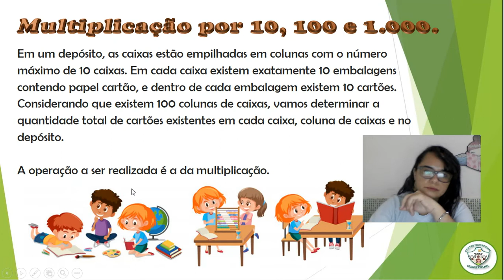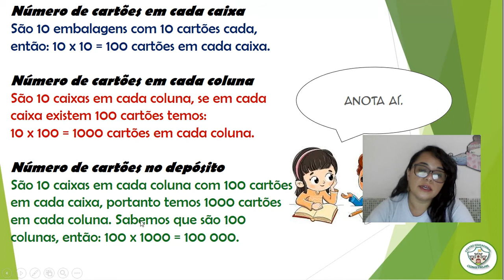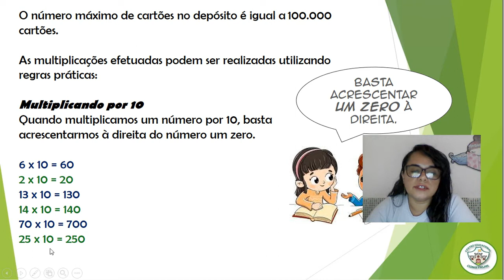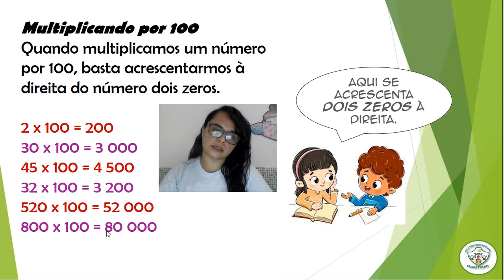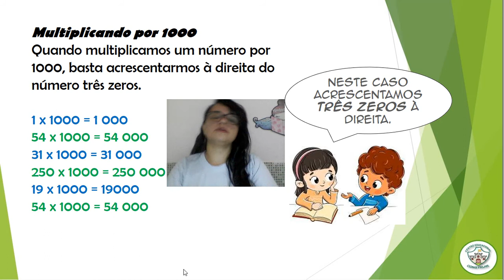Matemática, 4º ano, 27/04/2021